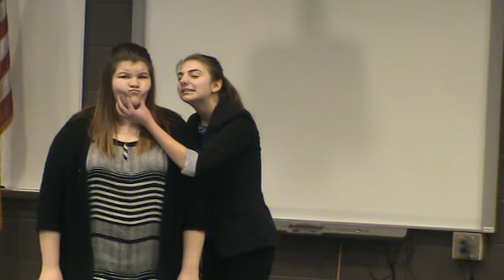2016 DDA - Summer McFalls & Gabbie Melms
DHS Forensics
2016 Regional Showcase
Dramatic Duet Acting
Summer McFalls & Gabbie Melms